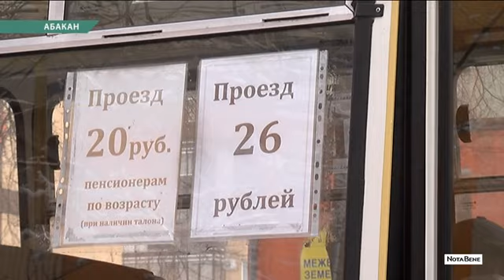Проезд на автобус дошел до 27 рублей в Абакане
Странно, ведь последнее повышение было недавно – в августе.

Летом цена поднялась до 26 рублей. А в начале года и вовсе проехать по столице можно было за 23-24 рубля. Удивлены повышению цены и другие перевозчики.

Они говорят, по привычной цене, 26 рублей, планируют возить горожан до конца февраля. Так что плата за проезд по Абакану 27 рублей – это скорее исключение.